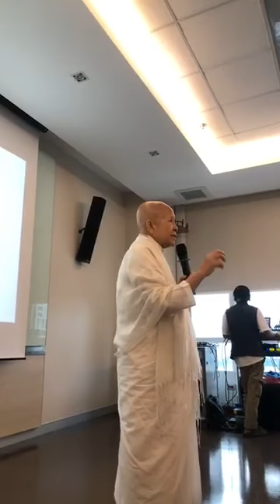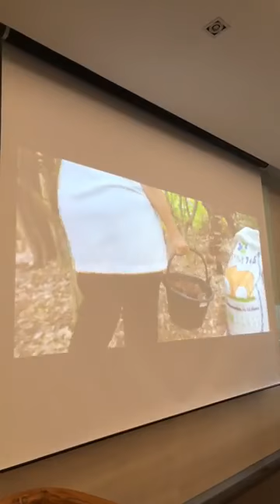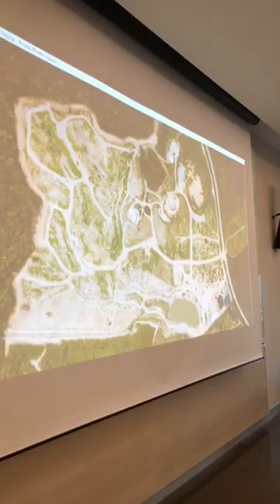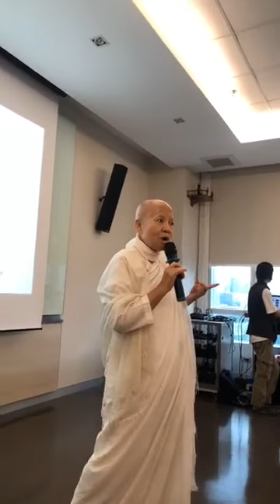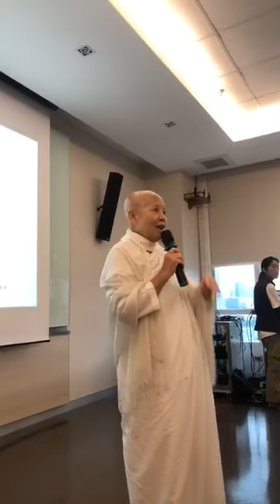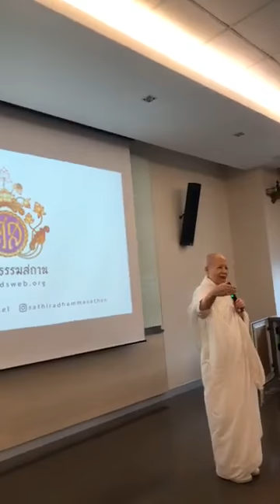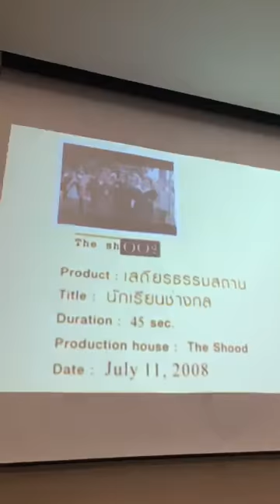ป่วยกายไม่ป่วยใจ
"ไม่ใช่สิ่งสุดวิสัย"

ตอน ป่วยกาย...ไม่ป่วยใจ

ผู้ป่วยชมรมพาร์กินสัน
กับการทำงานรับใช้ ของเยาวชน ISV
ณ โรงพยาบาลจุฬาลงกรณ์